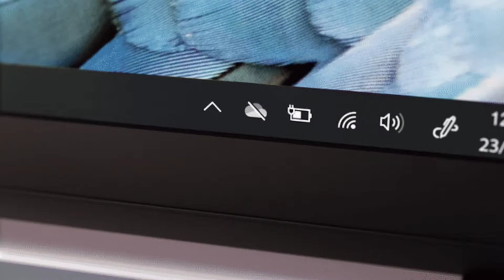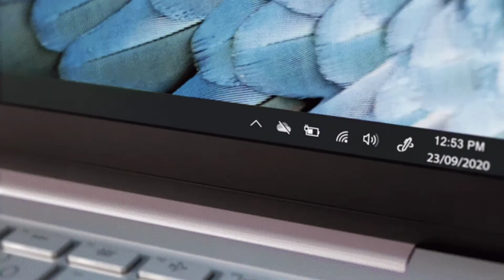HP Pavilion 14 dv0066TU Core i5 11th Gen 14" FHD Laptop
HP Pavilion 14-Dv0066TU 14-Inch Full HD Display Core I5 11th Gen 8GB RAM 512GB SSD Laptop
Display: 14 Inch FHD (1920 X 1080), IPS, Micro-Edge, BrightView, 250 Nits, 45% NTSC (1920 X 1080)
Memory & Storage: 8 GB DDR4-3200 MHz RAM And  512GB PCIe NVMe M.2 SSD
Graphics: Intel Iris Xe Graphics
Thin And Light Design
Battery: 3-Cell, 41 Wh Li-Ion Fast Charge Battery
Camera & Microphone: HP TrueVision HD Camera With Integrated Dual Array Digital Microphone
Processor: Intel Core I5-1135G7 Processor (8M Cache,2.40 GHz Up To 4.20 GHz)

HP Pavilion 14-dv0066TU Laptop price in Bangladesh
HP 14-dv0066TU Laptop Price in Bangladesh 2021
HP Pavilion Laptop
HP Laptop Bangladesh
HP 14-dv0066TU Laptop review
14-dv0066TU
14-dv0066TU
HP Pavilion 14-dv0066TU specs
HP Pavilion 14-dv0066TU